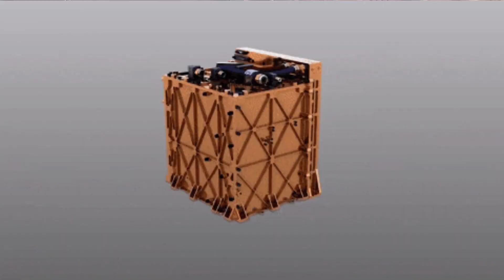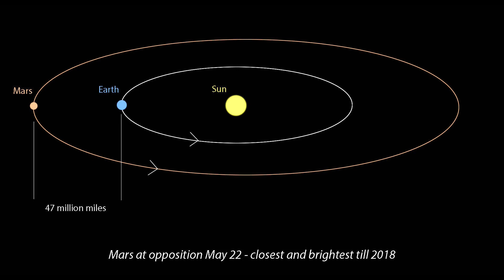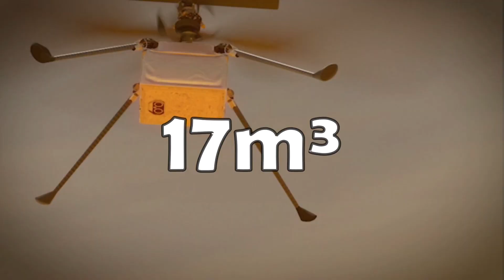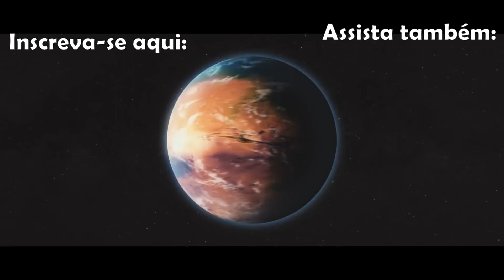COMO COLONIZAR MARTE ATÉ 2050?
-Português-
Olá Minha querida amiga e meu querido amigo!
Você sabe como colonizar marte? Bom, depois desse vídeo, sua resposta com certeza vai ser sim! No vídeo de hoje, vou falar como nós, humanos, podemos colonizar, e enviar 1 milhão de pessoas pra lá até 2050. Essa proposta vem do bilionário Elon Musk, então vem comigo que vamos entender melhor isso!

Espero que goste do vídeo! Se gostar, compartilhe para ajudar a mostrar o meu trabalho para outras pessoas...

Se ficou com alguma dúvida, manda um comentário, quem sabe, seu comentário não aparece no meu próximo video?

O canal também tem um instagram; se você se interessar, me segue lá

Se preferir, mande um direct no  instagram.

Valeu!

-English-
Do you know how to colonize Mars? Well, after this video, your answer will definitely be yes! In today's video, I’m going to talk about how we, humans, can colonize and send 1 million people there by 2050!

I hope you enjoy the video! If you like it, share to help show my work to other people ...

If you have any questions, send a comment, who knows, your comment will not appear in my next video?

The channel also has an Instagram; if you are interested, follow me there

If you prefer, send a direct on instagram.

Thanks!